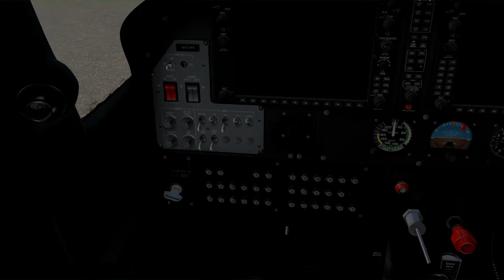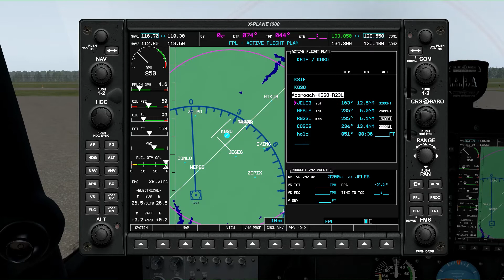X-Plane11 Cessna 172SP G1000 KSIF to KGSO RNAV 23L Approach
Forgot to stop recording when I paused, so this video is mostly just music with a nice midflight aerial screenshot of the Snak Air Cessna 172SP. I'll edit the video and post the shorter version in addition to this one.

Music: jayjen-lichu-tropical-surfing, alexander-nakarada-through-the-mist, fm-freemusic-hide-and-seek, fsm-team-banger, fsm-team-escp-lucid-dreaming, inossi-chill-out, jayjen-lichu-tropical-surfing, liqwyd-i-need-you, mixaund-inspire-and-motivate, mixaund-optimistic-inspirational, mixaund-ready-to-go, musicbyaden-rise, roa-music-good-feeling, scott-buckley-solecism, tokyo-music-walker-quiet-night, wombat-noises-audio-casting-off